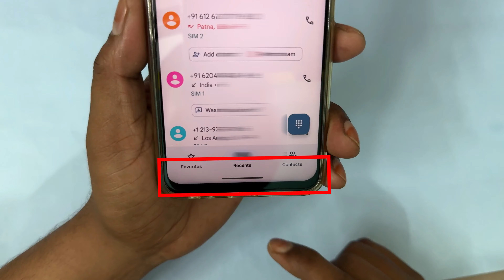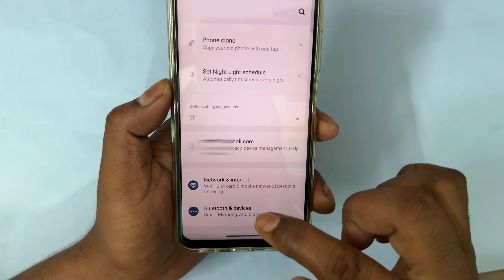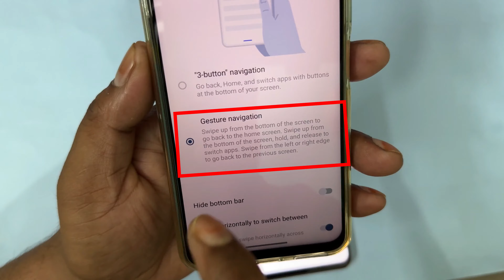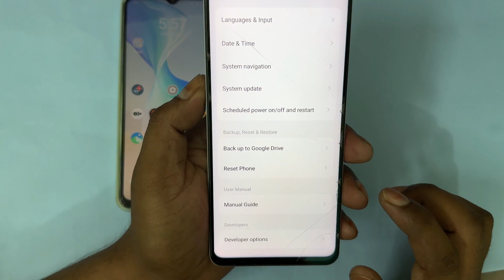niche ka Button Gayab Ho Gaya | mobile me niche button kaise lagaye | niche button kaise laen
mobile me niche button kaise lagaye
Phone Me Niche Button Kaise Lagaye
niche ka Button Gayab Ho Gaya

इस वीडियो में दिखाया और बताया गया है कि  mobile में नीचे का button कैसे लगाएं। सही तरीके से जानिए इस वीडियो को पूरा देखें और समझने में कोई दिक्कत आए तो comment ज़रूर कीजिए जवाब दिया जाएगा
In this video it is shown and explained how to put the bottom button in the mobile. Learn the correct way, watch this video completely and if you have any problem in understanding then please comment and you will be answered

Your Queries-
Phone Me Niche Button Kaise Lagaye Samsung
How To Set Back Button On Screen
Phone Me Back Button Kaise Lagaye
Samsung Phone Me Home Button Kaise Lagaye
niche Button Ko Kaise Set Karen
niche Button Wapas Kaise Laye
mobile me niche button gayab ho jaye to kya kare
phone ka niche wala button gayab ho jaye to kya kare